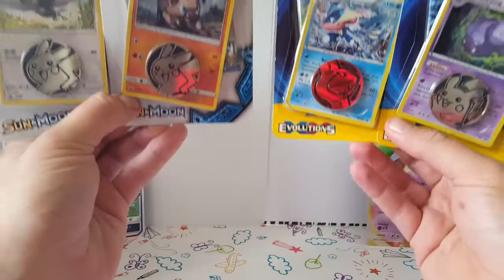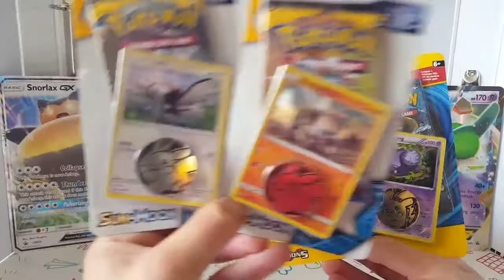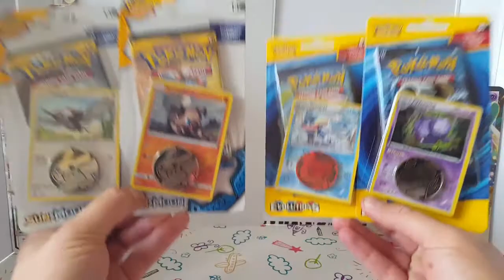GIVEAWAY - Pokemon Blister Packs.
I am holding my very first giveaway on the channel, where one lucky winner gets to choose between two great prizes, either a set of 2 Sun & Moon blister packs or a set of 2 Evolutions blister packs.

Would you like some FREE pokemon cards? All you have to do to enter is:

1. Like this video
3. Comment which prize you would like

That's it, when the channel reaches the 250 subscriber mark, a comment will be picked at random and the winner will have his/her choice of prize sent to them.